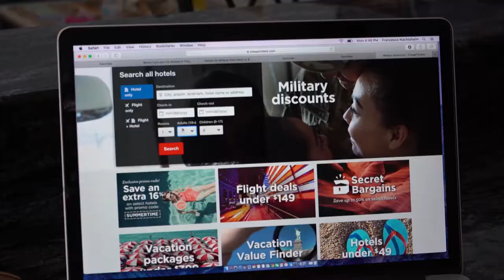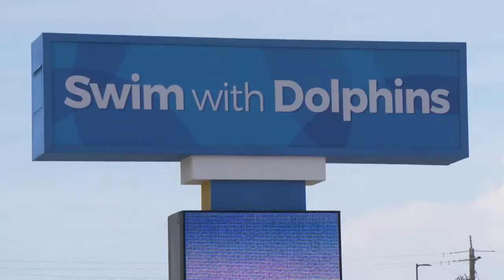The Patrons Plan Their Next Adventure with CheapTickets | Military Makeover with Montel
CheapTickets sells discounted leisure travel, providing access to its collection of airfares on hundreds of airlines.

In addition to cheap flights, CheapTickets’ discounted travel products include cheap hotels, cheap cruises, cheap rental cars, cheap vacation packages, vacation rentals, last-minute trips, and event tickets.

Plus, they now offer the CheapCash loyalty program, where customers can earn rewards toward hotels when booking flights through the website or mobile apps.

Founded in 1986, CheapTickets.com is owned by Expedia, Inc., one of the world's leading travel companies.

105564 Part 2 1080P